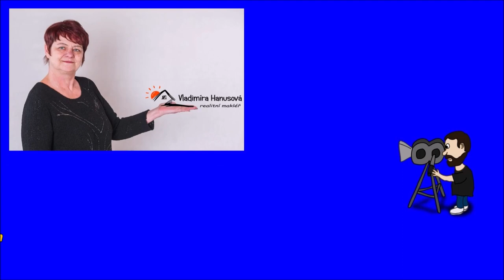Třebovětice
Exkluzivně nabízíme velmi zajímavý domek mezi Hořicemi a Hradcem Králové, cca 4 km od obce Sadová. Domek o velikosti 3+kk je zařízen jako venkovská chalupa s velmi příjemnou atmosférou dávných časů a prodává se včetně vybavení. Je však možné jej využít i k trvalému bydlení. Má funkční koupelnu a samostatnou toaletu, je připojen na elektřinu, vodovod a plyn. Je zde i vlastní studna a septik odpovídající současným normám. Domek leží uprostřed udržované zahrady o velikosti 860m2 a má vynikající polohu v mírné stráni s výhledem na blízkou náves s potokem a obchodem. Dům je naprosto suchý, má hezký sklep, půdu vhodnou na vestavbu, dobrou střechu i komín a je velmi dobře udržovaný. Více podrobností se dozvíte v naší videoprohlídce.    Součástí domu je i zachovalá stodola o velikosti 140m2, i zde najdete spoustu nářadí a užitečných věcí vhodných k údržbě domu a pro pohodlné bydlení. Nejsou tu proto nutné žádné vedlejší investice. Stačí si přinést jen osobní věci a můžete si zde užívat již letošní prázdniny. Dům je v obci Třebovětice, vzdálené 800m od Cerekvice nad Bystřicí, kde je veškerá občanská vybavenost. Neopominutelná je rovněž skutečnost, že jsou zde milí a přátelští sousedé. Majitelka toto místo velmi nerada opouští, ale k prodeji ji nutí zdravotní omezení, vzhledem k jejímu věku.
Pokud vás domek zaujal, přijďte na prohlídkový den, který se koná v sobotu 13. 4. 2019. Přesný čas prohlídky si domluvte s makléřem, nejlépe po telefonu.